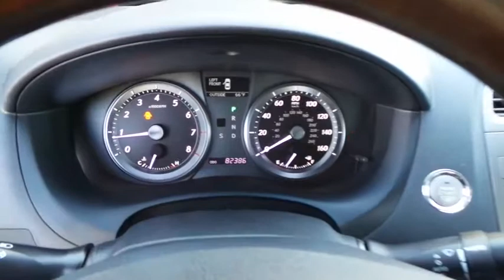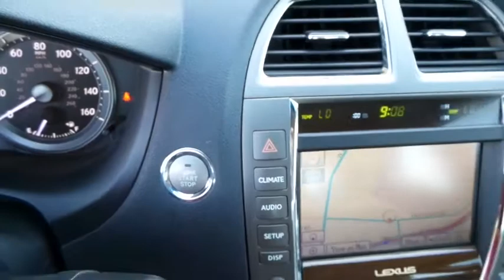2011 LEXUS ES350 Las Vegas, Henderson, St. George, Cedar City, Summerlin, NV H170263A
2011 LEXUS ES350

Child Restraint Seat Top Tether Anchor Brackets,Driver & Front Passenger Dual-Stage Airbags,Driver & Front Passenger Knee Airbags,Front & Rear Seat-Mounted Side Airbags,Front & Rear Side Curtain Airbags,HomeLink Programmable Garage Door Opener,10-Way Power Front Seats w/2-Way Lumbar,8-Speaker Audio System,AM/FM/MP3/WMA 6-Disc In-Dash CD Player,Auto-Dimming Interior Mirror w/Compass,Automatic Climate Control w/Display,Auxiliary & USB/iPod Audio Input Plugs,Bluetooth Streaming Audio,Cruise Control,Driver Seat/Steering Wheel Memory,Heavy Duty Rear Window Defogger w/Timer,Integrated Satellite Radio Receiver,Leather Trimmed Seats,Power Tilt/Telescoping Steering Wheel,Navigation System,Heated/ventilated seats,Integrated Foglamps,Moonroof,Power Heated Exterior Mirrors w/Puddle Lamps,Rain-Sensing Intermittent Wipers w/Mist Cycle,SmartAccess Door Unlock Settings,SmartAccess w/Push-Button Start/Stop,Rear View Camera,4-Wheel Disc Anti-Lock Brakes,Brake Assist,Direct Tire Pressure Monitor System,Electronic Brakeforce Distribution,Exterior Temperature Gauge,Speed Sensitive Power Rack & Pinion Steering,Vehicle Stability Control